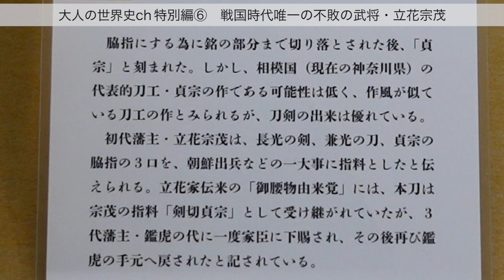【立花宗茂⑥】伝説の刀・雷切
中島浩二とカリスマ講師・青木裕司による
「大人のための世界史」チャンネルです。
世界史を理解すれば、現在のあんなコトやこんなコトが分かってくる。
お休み前にラジオ感覚でも楽しめます！

月〜木曜 7:30〜12:30
　　金曜 7:30〜10:55

24歳でテレビ・ラジオのパーソナリティとなって以降、

‹ 青木 裕司(あおき ひろし) プロフィール ›
河合塾世界史講師
１９５６年　福岡県久留米市生まれ
福岡県立明善高等学校を経て、九州大学文学部史学科卒業
九州朝日放送「アサデス 。KBC」に出演中！
【著書】
「１日１実況 歴史に学ぶ３６５日の教訓」
「青木裕司 世界史B講義の実況中継」ほか多数